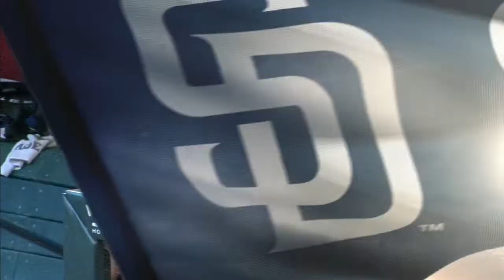SD@ARI: Solarte makes nice play on high chopper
5/9/15: Yangervis Solarte leaps to corral a high chopper from Chris Owings and fires a strike to first for an impressive out